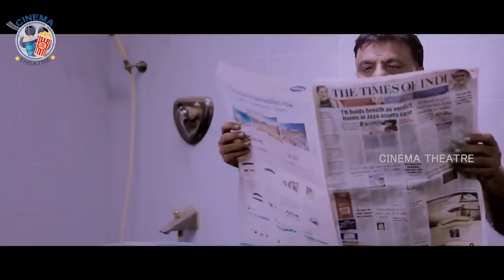Karate Kalyani Saw Jaya Prakash Reddy Bathing | Megastar Chiranjeevi Strike | Cinema Theatre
Welcome to the Cinema Theatre YouTube channel. Cinema Theatre is a one stop shop for Telugu Cinema. Get all the latest Trailers, Songs, Tollywood full length movies, scenes and Many more - an official destination for Complete Tollywood Updates.